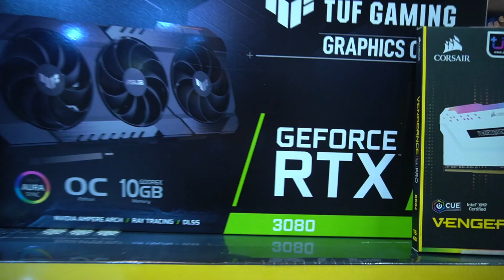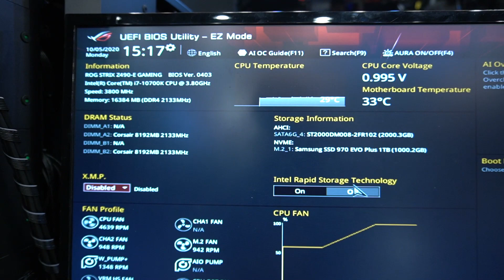คอมประกอบ ซีพียู i7-10700KA การ์ดจอ RTX3080 | TITLE Studio EP.5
คอมประกอบชุดน้ำปิดสวยๆราคาทั้งหมดประมาณ100,000 บาท
 ลูกค้าเน้นเล่นเกมส์

- ไลฟ์สตรีม
- แคสเกมส์

ส่วนสเปคเครื่อง ดูช่วงต้นคลิปกับท้ายคลิปเลยย

ฝากติดตามผลงานได้ที่เฟสบุ๊คแฟนเพจ

และฝากติดตามที่ช่องยูทูบด้วยนะครับ ^^